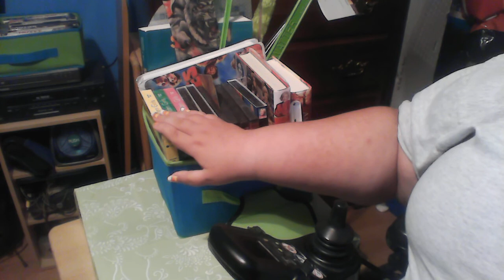(ASMR) DVD Collection ~WHISPERED AND SOFT SPOKEN~ (REQUESTED)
I have been requested to make a DVD collection video and here it is. I hope you all enjoy it.